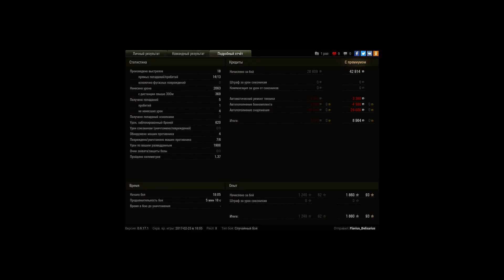T25/2, Карелия, Штурм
Игрок: Flavius_Belisarius